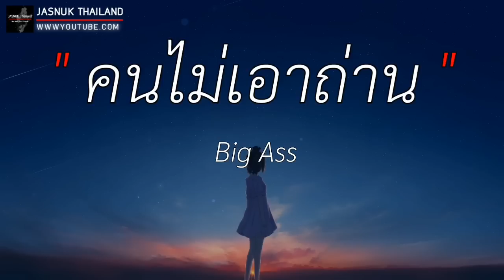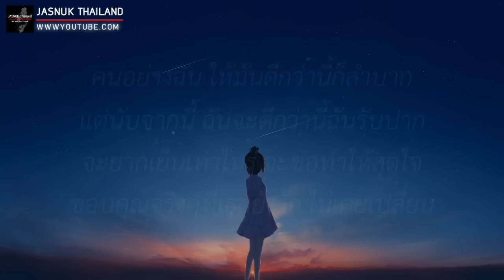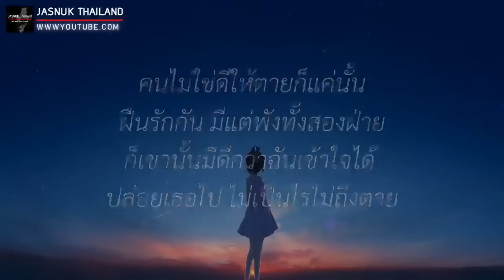ไหนว่าจะไม่หลอกกัน - SILLY FOOLS | คนไม่เอาถ่าน,พูดแล้วอยากร้องไห้,ไม่ถึงตาย [ เนื้อเพลง ]